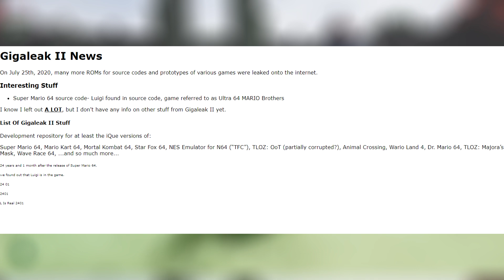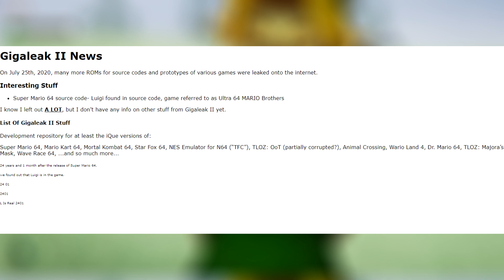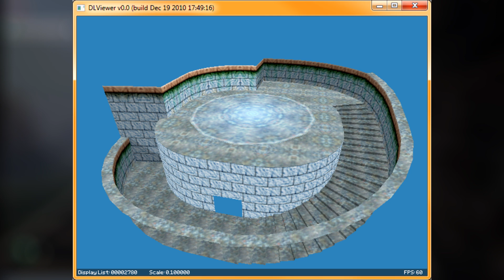¡¡OTRA NUEVA MEGAFILTRACIÓN en la historia de NINTENDO!!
● ¡Hazte miembro del canal y disfruta de ventajas exclusivas todos los meses!